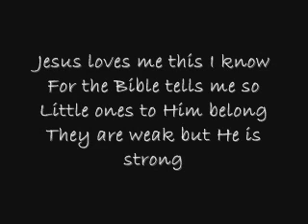jesus loves me